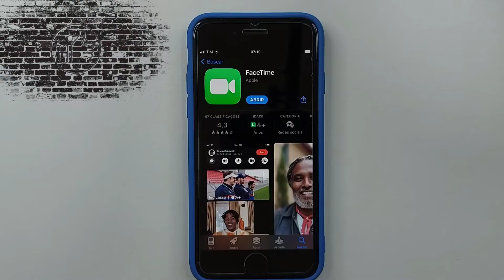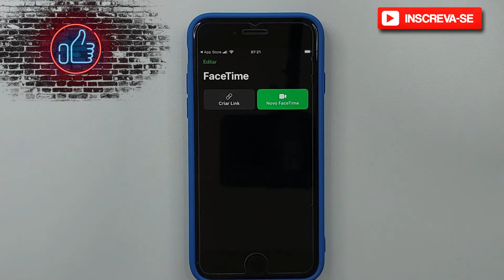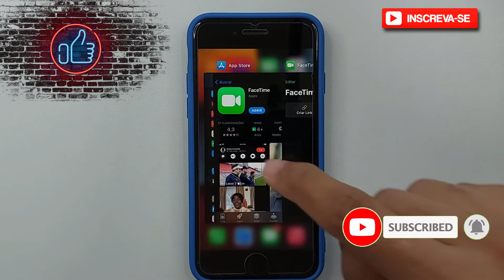SharePlay | Como compartilhar a tela do iPhone ou iPad no FaceTime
Neste vídeo eu falo sobre, como compartilhar a tela do iPhone ou iPad no FaceTime.

✨ Se você curtiu o tema do vídeo de hoje: "SharePlay | Como compartilhar a tela do iPhone ou iPad no FaceTime", já deixe o seu LIKE 👍 no vídeo, SE INSCREVA no Canal Dominado Meu iPhone e ative o SININHO de Notificações 🔔 para não perder nenhum vídeo!